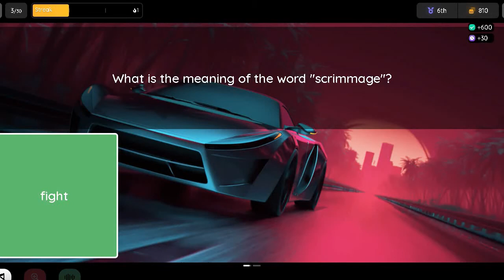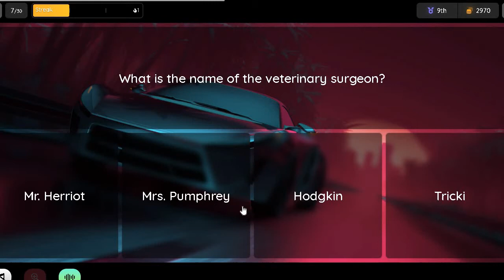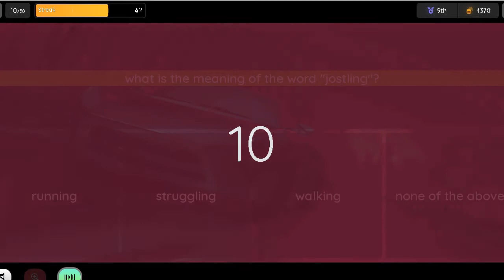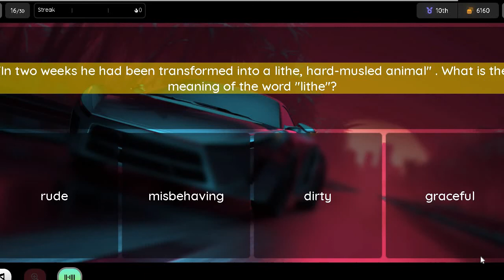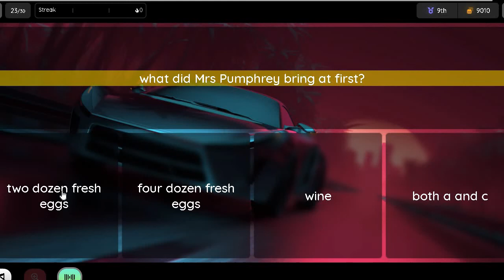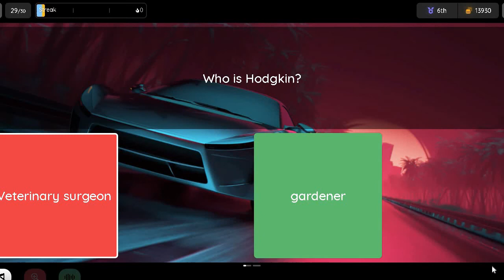A Triumph of Surgery MCQs, Class 10 English Footprints without Feet book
MCQs of Class 10 English Chapter 1, A Triumph of Surgery by James Herriot have been compiled for students to practice. Students of Class 10 can prepare the MCQs of Chapter 1- A Triumph of Surgery from NCERT Footprints without Feet book. Each question has four options followed by the correct answer. Students can also take a free test of the MCQs of A Triumph of Surgery.These MCQ Questions have been selected based on the latest exam pattern as announced by CBSE.
A triumph of Surgery Questions and Answers
For Correct Answers, see the answers in Green and attempt Yourself at the link Below or view in Youtube
A Triumph of Surgery MCQs, Class 10